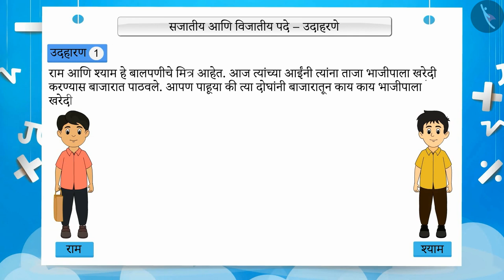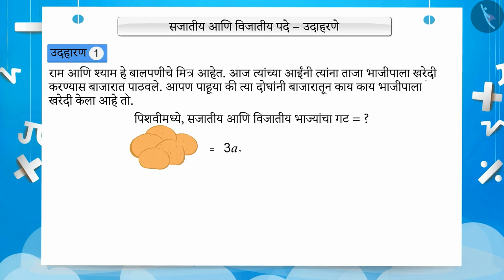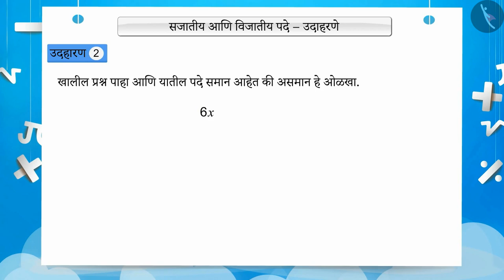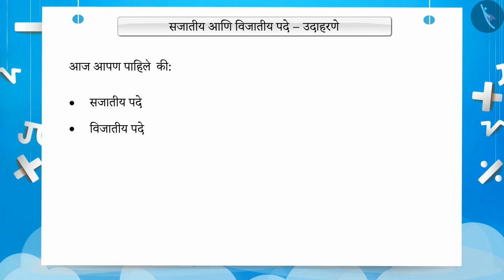सजातीय आणि विजातीय पदे(बैजिक राशी)|Part 2/3|Like & Unlike Terms:Algebraic Expressions|Marathi|Class7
सजातीय आणि विजातीय पदे(बैजिक राशी)|Part 2/3|Like & Unlike Terms:Algebraic Expressions|Marathi|Class7 | बीजगणित | कक्षा 7 | NCERT | बैजिक राशी

Types of terms- Like and Unlike | Algebra | Grade 7 | NCERT | Algebraic expressions

Welcome to part 2 of Types of terms- Like and Unlike. In this video, we will discuss various examples of Types of terms- Like and Unlike.

Part 1 :
Part 3 :